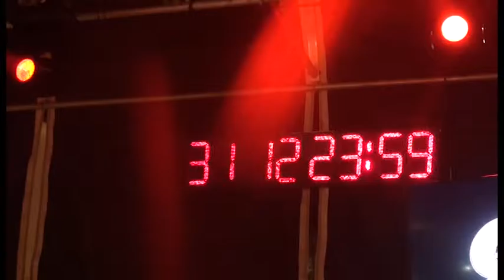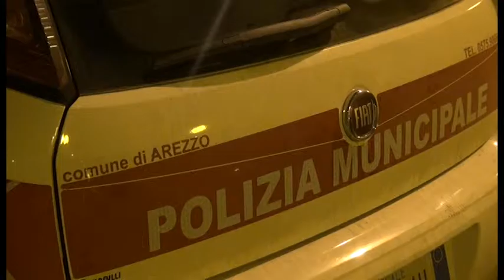Capodanno aretino, la festa, la cronaca ed il primo nato.